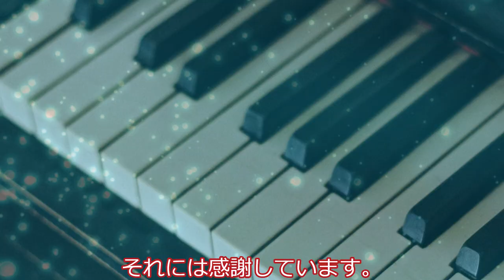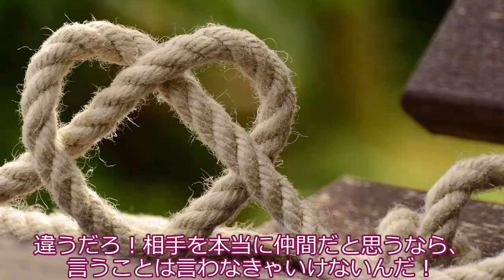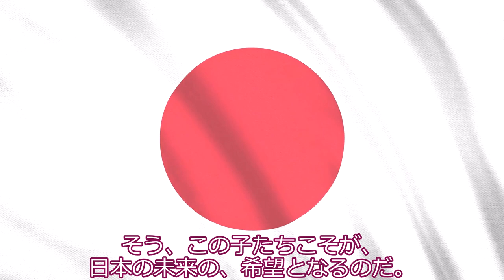四国めたん、合唱コンクールで優勝したい。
四国めたんは熱いハートを持った熱血教師。合唱コンクールを通じて、生徒たちに伝えたいことがあるようです。

声：
VOICEVOX:四国めたん
VOICEVOX:ずんだもん
VOICEVOX:春日部つむぎ
VOICEVOX:白上虎太郎
VOICEVOX:雨晴はう
VOICEVOX:WhiteCUL

素材：
雨晴はう立ち絵素材 / 坂本アヒル さんのイラスト

Images, 2ème série (Debussy, Claude)
Jacopo Salvatori (piano)

L'Arlésienne Suite No.2 (Bizet, Georges)
Orchestre de la Société Des Concerts Du Conservatoire, dir. André Cluytens

Requiem in D minor, K.626 (Mozart, Wolfgang Amadeus)
Chorus Pro Musica (chorus)
Harvard Glee Club (chorus)
Radcliffe Choral Society (chorus)
New England Conservatory Chorus (chorus)
St. John's Seminary Choir (chorus)
Boston Symphony Orchestra (orchestra)
Erich Leinsdorf (conductor)
Saramae Endich (soprano)
Eunice Alberts (alto)
Nicholas Di Virgilio (tenor)
Mac Morgan (bass)